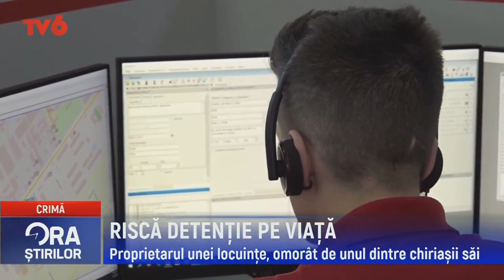Ora știrilor la TV6 2021-08-10 | 13:00